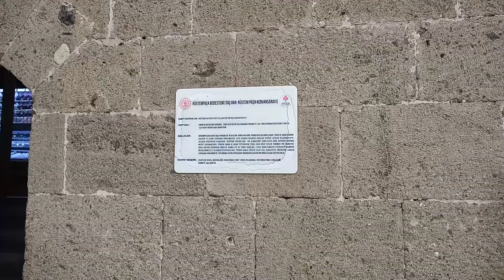2023.12.09 Taşhan Erzurum